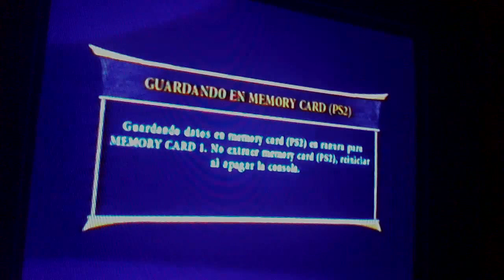Peliando contra mutantes de 4 brazos y la fortaleza de shao khan!!!13#|MK: Armageddon(Conquista)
nuevo vídeo de mk armageddon , espero que les guste y nada , que le den a like si les gusto :)